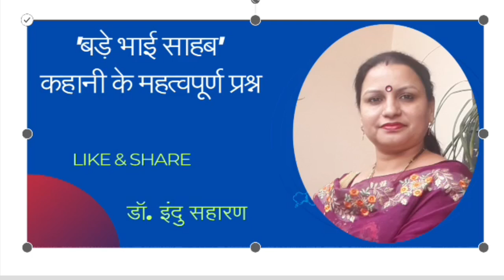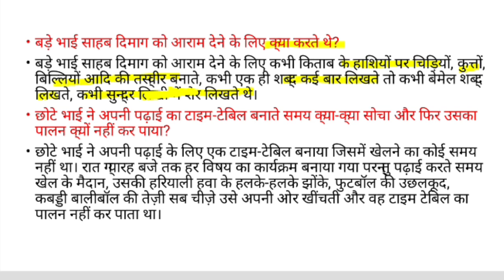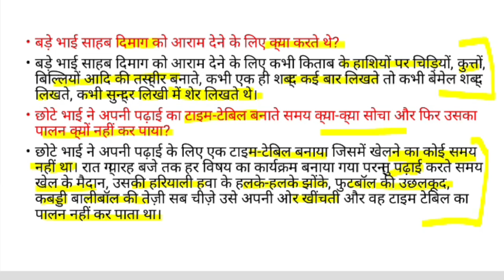' बड़े भाई साहब ' कहानी के महत्वपूर्ण प्रश्न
प्रेमचंद द्वारा रचित कहानी 'बड़े भाई साहब' के महत्वपूर्ण प्रश्नों पर विस्तार से चर्चा की गई है।